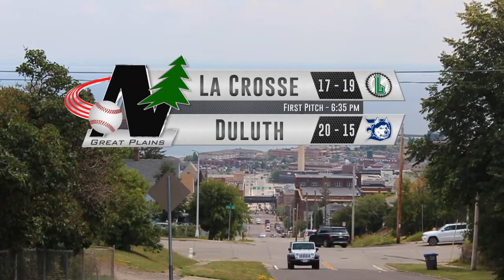Duluth Huskies Pregame Show 7/8/22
Wyatt Kopelman and Max Stapleton introduce you to the next home series, against the la Crosse Loggers. After taking a series split with the Larks, the Huskies look to continue a strong homestand to kick off the second half of the season.